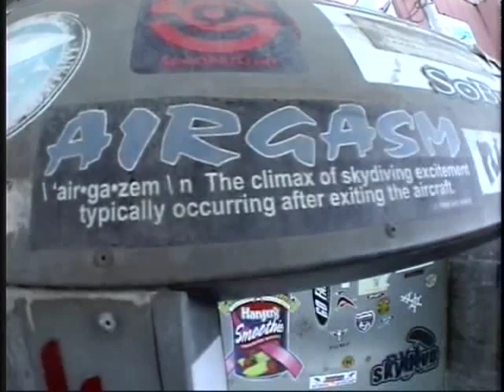Nadia's 2nd Skydive Short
My second skydive was not as mind-blowing as my first jump. It was much colder this time so my fingers froze up and my ears suffered when the parachute cord was pulled. All in all, skydiving is still an awesome experience! Everyone must try it at least once!